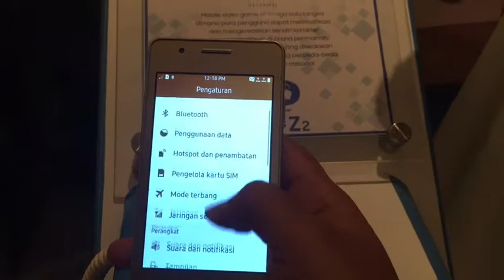ANTARANEWS - Hands On Samsung Z2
Samsung Electronics Indonesia meluncurkan ponsel bersistem operasi Tizen pertama di Indoensia Samsung Z2, di Jakarta, Rabu (19/10/2016).
Video: ANTARA News/ Arindra Meodia